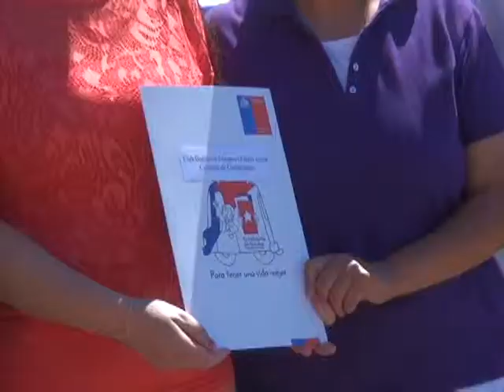15 organizaciones sociales recibieron Fondos Presidenta de la República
La medida beneficia a las organizaciones con importantes aportes en dinero para ser invertidos en su comunidades.